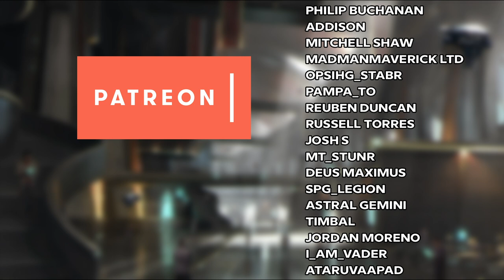The Rise of The Nine Tails | Star Citizen Lore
This is part three of three videos covering the origins, rise and fall of Crusader Industries in the lore of Star Citizen. In this episode we cover the rapid decline of Crusader Industries and the rise of a syndicate that directly threatened the stability and control of Crusader in the Stanton System, the Nine Tails.